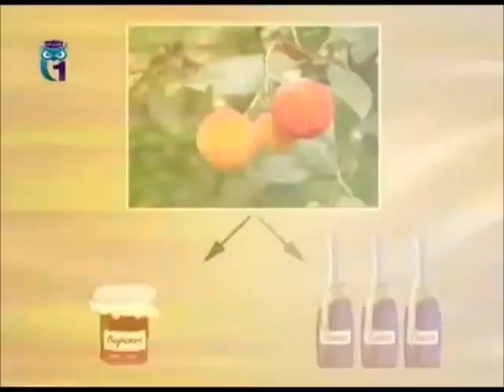Земляничное дерево (Земляничник)